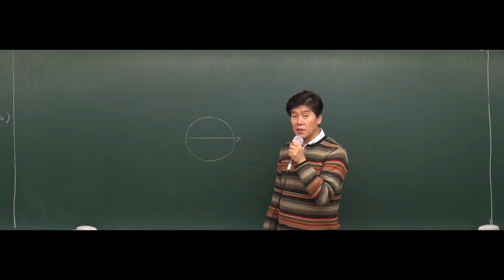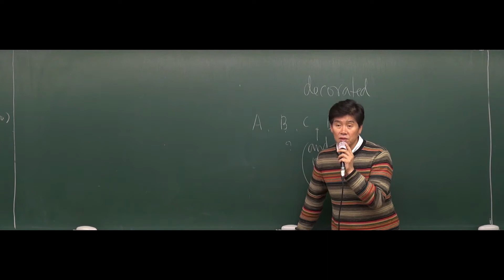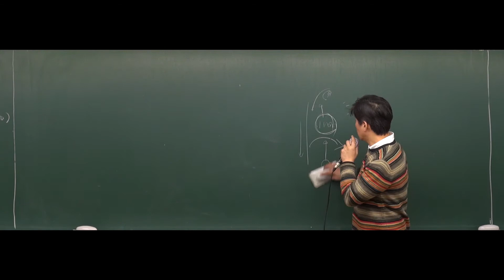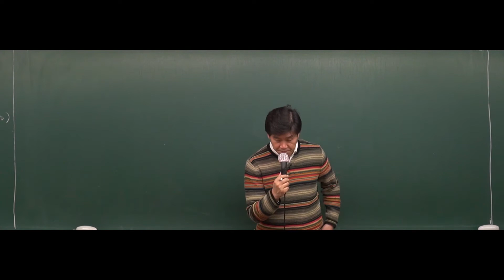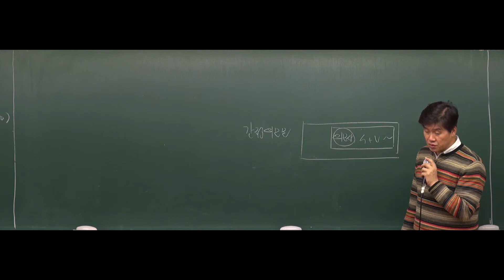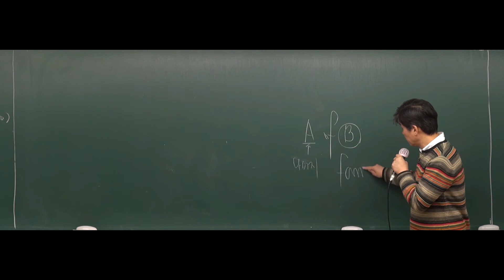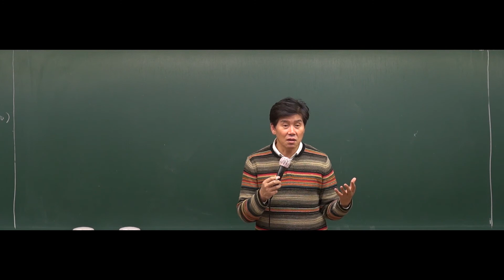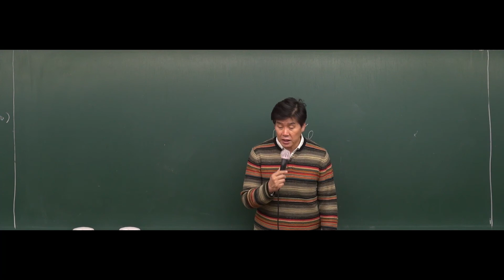공무원무료인강] 2018년도 7,9급 공무원 영어(문법심화) - 21강 문장 구조분석 (보충자료) [김영수]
現 EBS 명품 및 노량진, 강남 등에서 활동하시는 스타 강사님들의 전문 공무원강의를
자주 방문하시어 저희의 뜻과 함께 합격으로 빛나주시기를 진심으로 기원합니다.